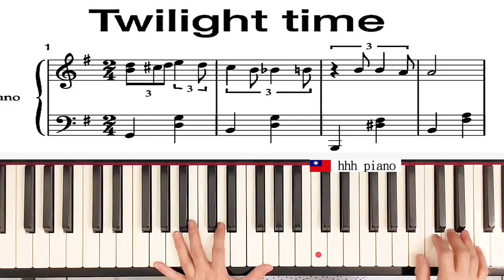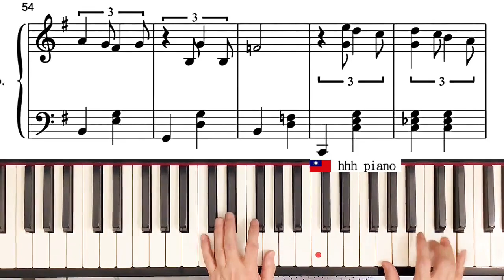twilight time - The Platters 薄暮時分